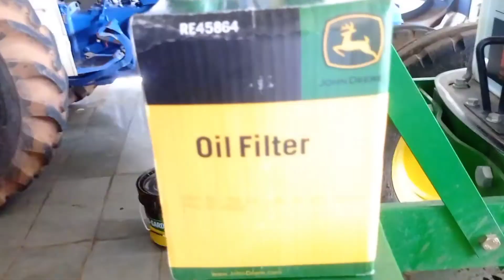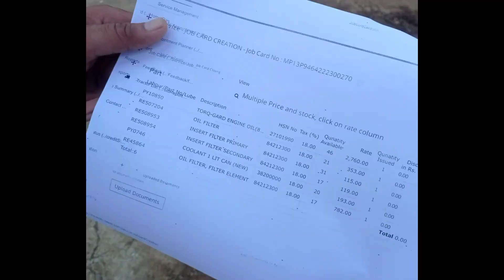Jhon Deere 5210 gear Pro first sarvice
jhon Deere 5210 gear Pro trecter